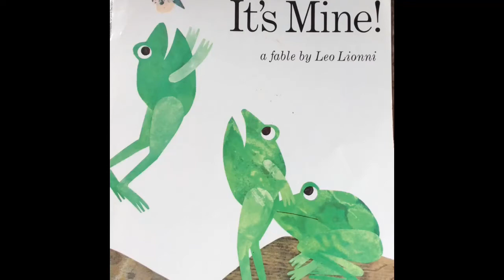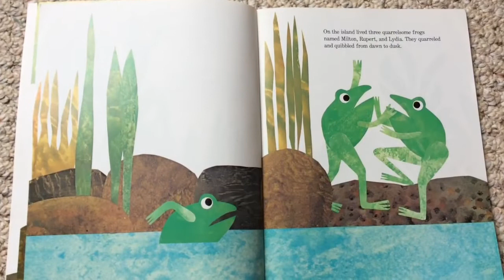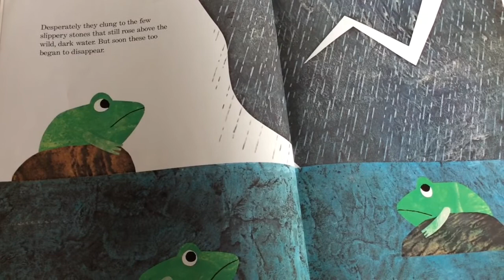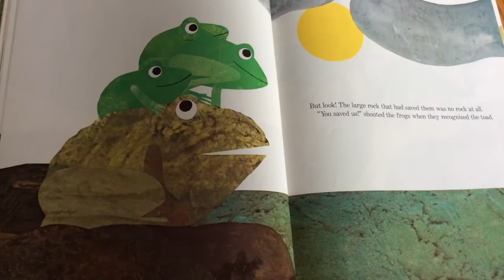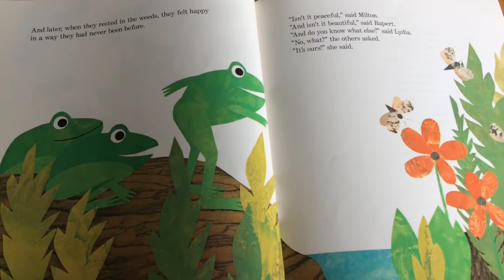It's Mine read by Mrs Phipps